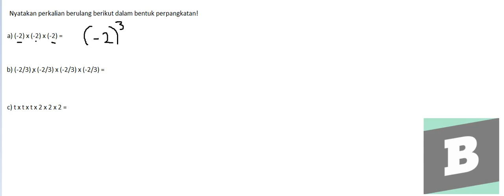Menyatakan perkalian berulang dalam perpangkatan. a. (-2)×(-2)×(-2) b. (-2/3)×(-2/3)×(-2/3)×(-2/3)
- Bentuk pertanyaan
1. Nyatakan perkalian berulang berikut dalam perpangkatan.
a. (-2)×(-2)×(-2)
b. (-2/3)×(-2/3)×(-2/3)×(-2/3)
c. t×t×t×2×2×2